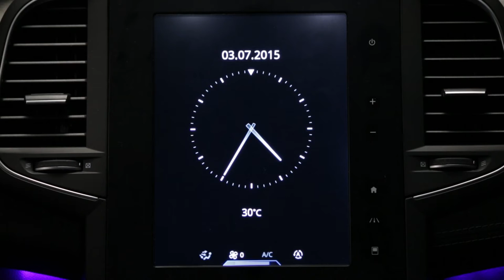Avviso di velocità